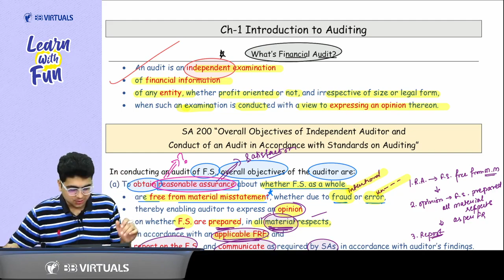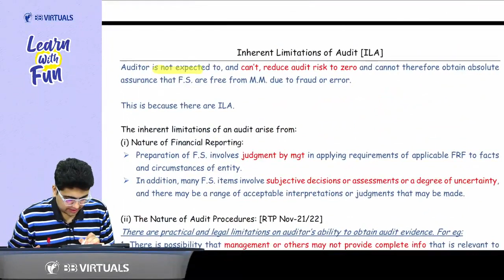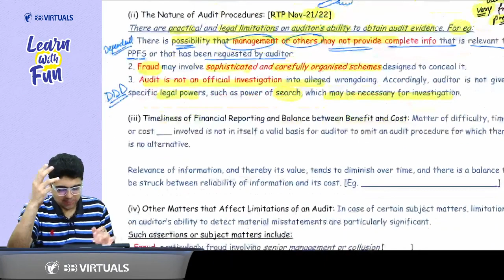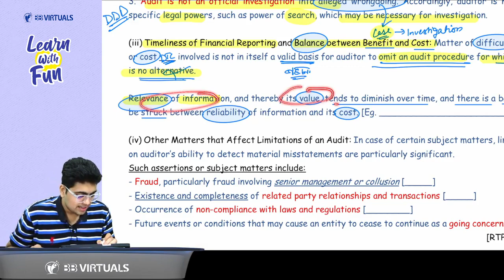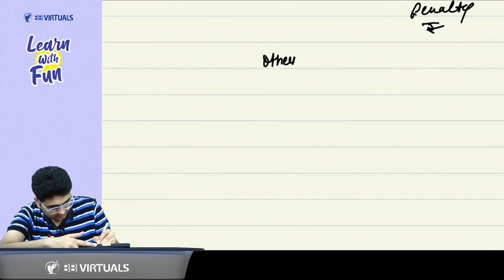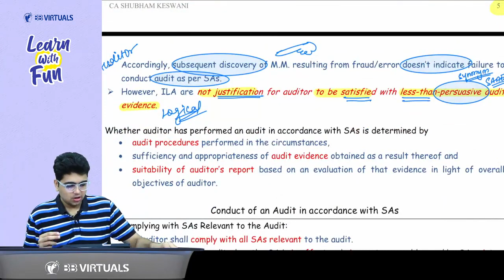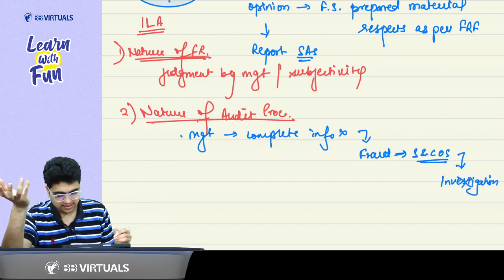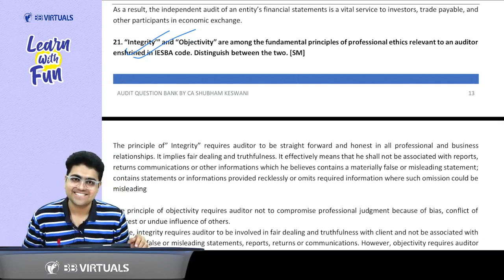CA Inter Audit Nov-23 Batch | Day 2 Part 2 | Learn with Fun | CA Shubham Keswani (AIR 8)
Time to make your CA Inter Audit a Fun Learning Experience & target an exemption in this amazing Subject. Sharing with immense happiness, access to Demo lecture of our first Session.

Khushi se Padhenge, Tabhi Aage Badhenge ❤️